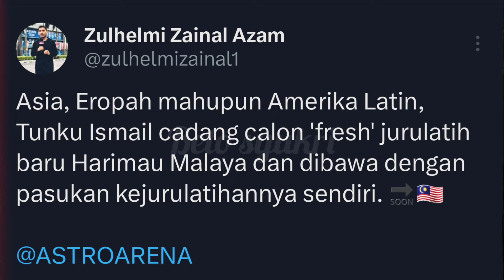TMJ CADANGKAN CALON JURULATIH & PASUKAN KEJURULATIHAN DARI ASIA,EROPAH ATAUPUN AMERIKA LATIN.